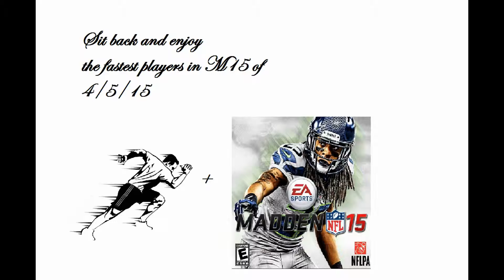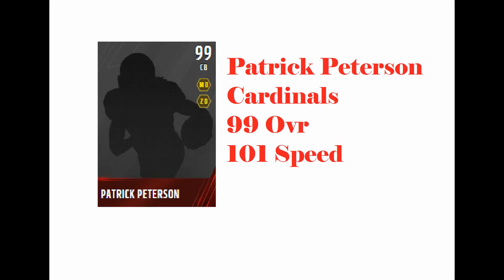Easter Special: The Fastest Madden 15 Players of Easter 2015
Have A Happy Easter Every one! Here's the fastest player is Mut 15!